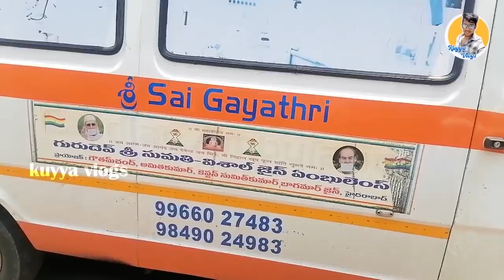VinayKuyya As Ambulance Driver | Kuyya Vlogs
Vinaykuyya One Day As Ambulance Driver || Kuyya Vlogs❤️
All Measures Are Taking While Shooting The video .. please Be Careful 🙏❤️